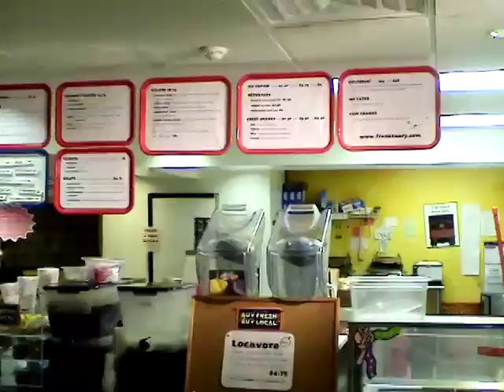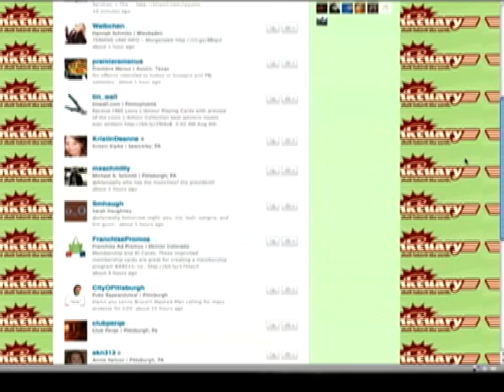PCPGH4 Spotlight Franktuary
Michael Sorg talks with Megan Lindsey at Franktuary to talk about what social media has meant for her hot dog shop in downtown Pittsburgh.